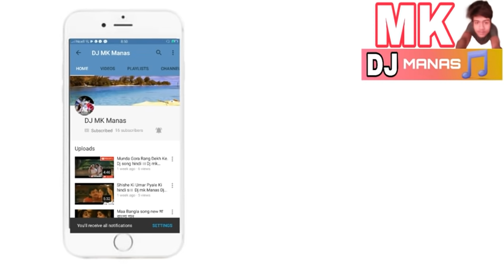Chole jasna Tui humke chare llpurulia dj Song(DJ Ashish mix)2018 Dance_Mix চলে যাসনা তুই হামকে ছেড়ে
Song is nam :- Chole jasna Tui humke chare Re ll purulia dj Song

Remix By :- DJ Ashish mix

Download form :- DJ MK MANAS